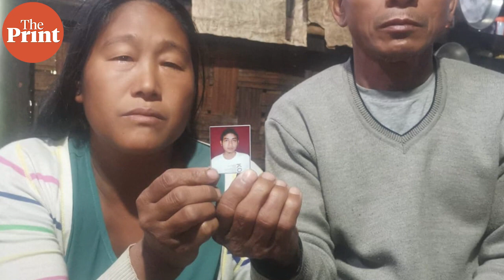Nagaland village grieves over lives lost in "botched" security forces ambush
Oting village in Nagaland's Mon district remains devastated following a botched up security forces operation. 14 civilians and one army personnel lost their lives in a army ambush -- admittedly a case of "mistaken identity" and its aftermath. ThePrint's Angana Chakrabarti visited the village Monday to bring you the story of what exactly occurred and the devastation it has left behind.

0:52 All of them including my brother Yinjong used to work in the coal mine
1:00 They came in the afternoon, bought some stuff from the shop and were heading home
1:06 The army shot them when they were in the pickup truck
1:13 They also started firing at us when we went there to get the dead bodies
1:18 During the firing we all ran in the jungle
1:21 We could only retrieve 2 dead bodies, and 4 were left there
1:32 More people were killed and injured during the firing
1:40 Some of us fell in the river and some in the mudslide
1:41 All of us were very scared
1:47 One of my brothers and 2 friends were injured badly
1:52 I wrapped my scarf over their wounds
2:02 We have a grief because my father passed away in 2005 as well
2:08 We struggled a lot while growing up